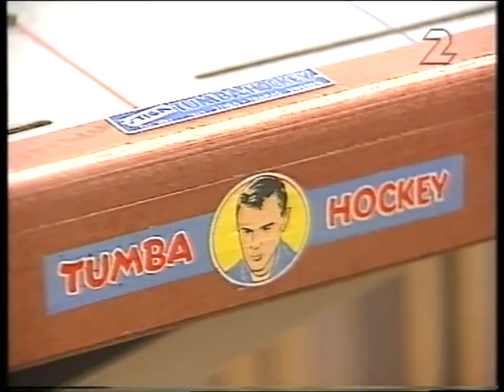Roland Stoltz & Tomas Jonsson playing Stiga Tablehockey game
Celebration event for the Stiga Tablehockeygame's 40:th anniversary in the "Globe", Stockholm, starring Roland Stoltz (Djurgården) & Tomas Jonsson (Leksand & New York Islanders)